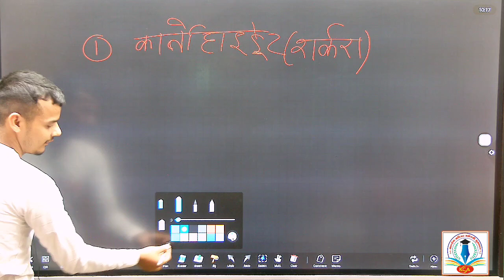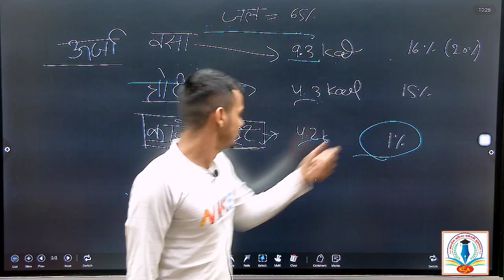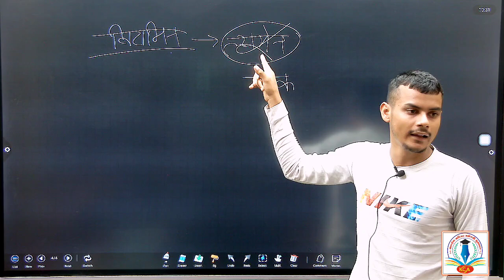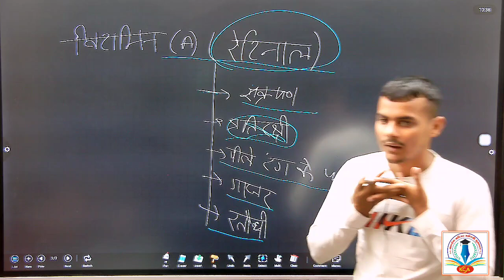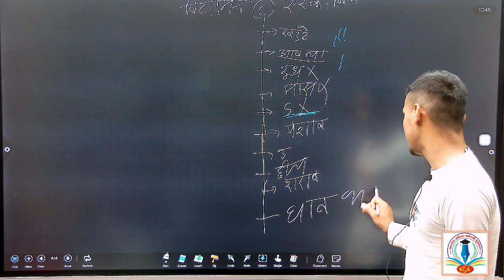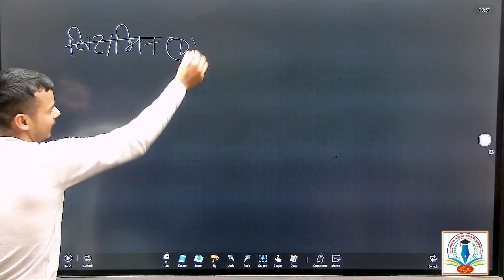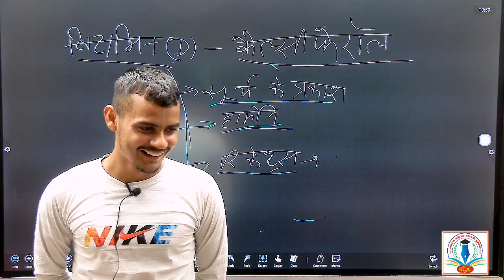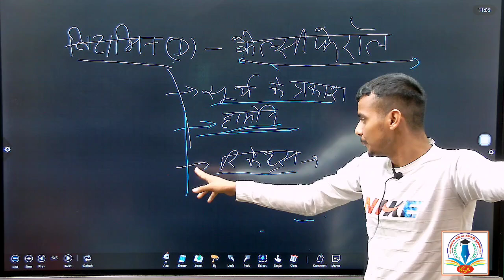PROTEINS पोषक तत्व Science By Monu sir